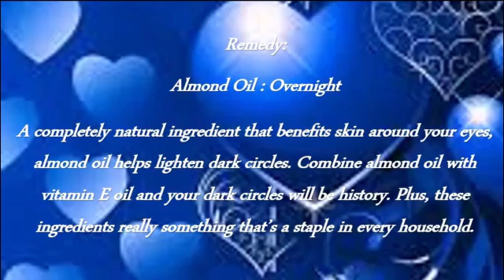Dark Circle With Almond Oil